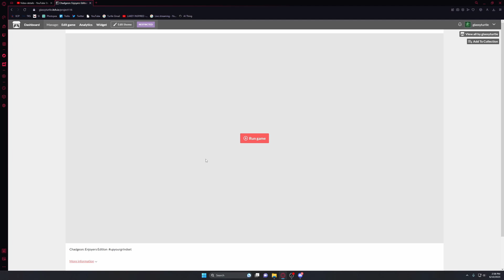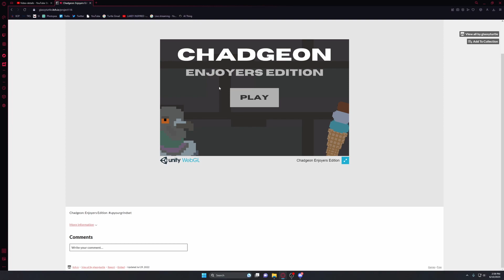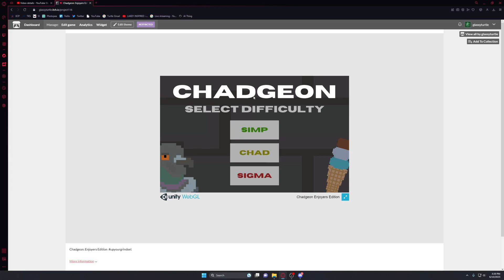I turned a real life experience into a video game...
Chadgeon: Enjoyers Edition gameplay video.